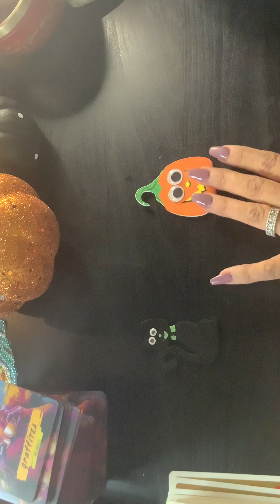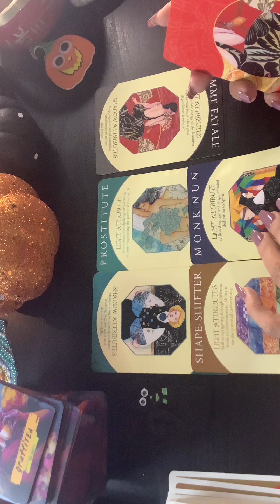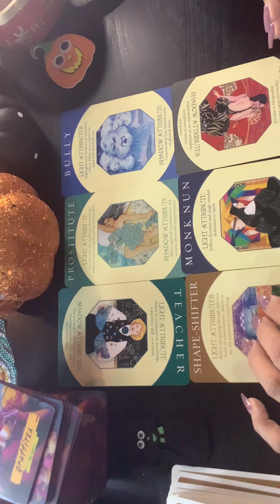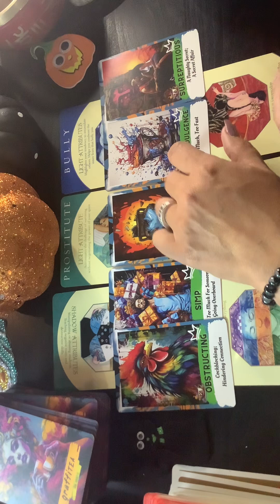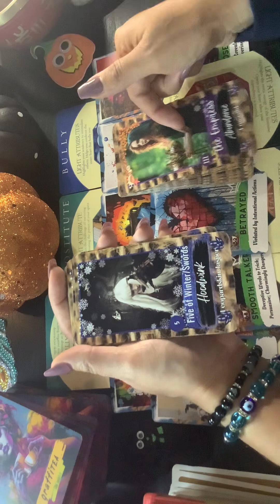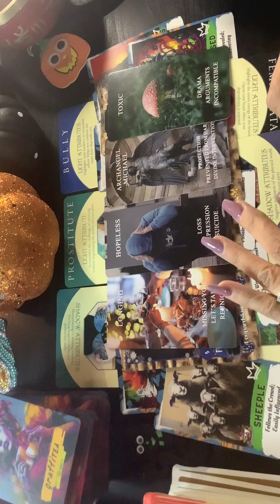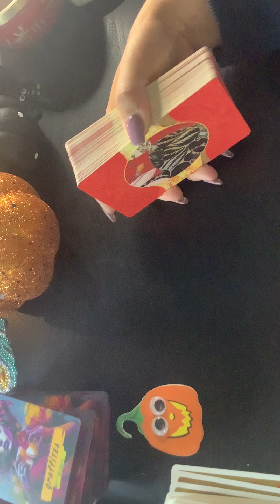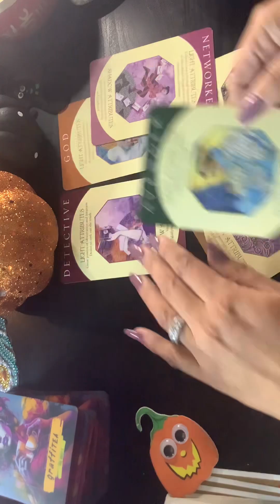🧿Who is Lurkin and 🧛🏿Creeping on you? Pick a card🧙🏼‍♂️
1-Black Cat-1:18
2- Orange Pumpkin - 29:57

What scary movies have you been watching?

Thumbnail: Bella Lugosi Dracula

Hi 😀Thanks for coming to my channel!

Please check out my Instagram for Reviews and book a reading.

It is PRIVATE, but check me out at : ThisbeautifulPlaceTarot. (All one word')

Personal readings are limited - pre-recorded 10 questions for ./// $50.00

There was a new 🏆  winner just announced!!

Cord cutting, curse cutting, grounding, and clearing by Tools for ascension.

This reading is for everyone, him, her, non-binary 🌈